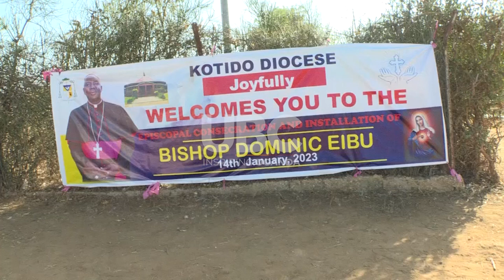NEW KOTIDO BISHOP EXPECTED TO IMPROVE TESO KARAMOJA RELATIONS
Rt. Rev. Dominic Eibu has been consecrated and enthroned as the new Bishop of Kotido Diocese.
His consecration makes him the third Bishop of Kotido Diocese; taking over from Rt. Rev. Giuseppe Filippi-upon reaching the canonical age limit.
Eibu was consecrated by His Grace Emmanuel Obbo, the Archbishop of Tororo diocese as Principal Consecrator assisted by Rt. Rev. Giussepe as Co-Consecrator at St. Daniel Comboni, in Kotido district.
The function was graced by the Vice President Jessica Alupo as guest of honour, representing President Yoweri Museveni.
The President thanked the Holy Father, Pope Francis, for appointing Rev. Fr. Dominic Eibu, to shepherd Kotido Catholic Diocese.
He congratulates the newly consecrated Bishop, Rev. Fr. Dominic Eibu, and appreciated his predecessor, Retired Bishop Giuseppe Filippi, for his commendable and selfless service to Kotido Diocese and the entire Karamoja sub-region.